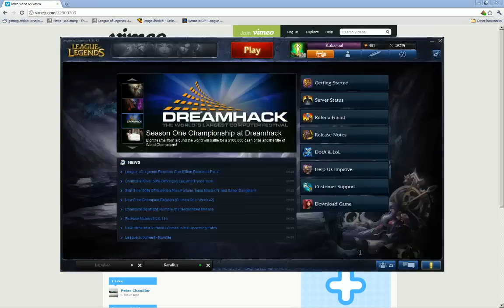LoL - Evelynn 6 pt3 - HotshotGG